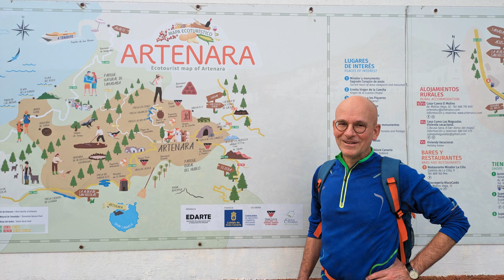Rundwanderung von Artenara zum Moriscos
Eine ausgedehnte Runde vom Bergdorf Artenara durch Kulturlandschaft und Kiefernwald sowie auf einem wunderbaren Panoramasteig über dem Barranco de Tejeda. (Variation von Rother Tour 20)